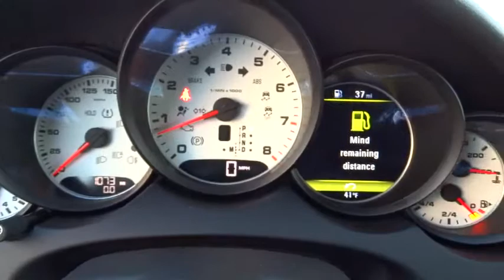2016 Porsche Cayenne San Francisco, Bay Area, Peninsula, East Bay, South Bay, CA 2501A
2016 Porsche Cayenne

Certified Pre-Owned 2016 Porsche Cayenne complete with Roof Rails in Aluminum Finish, Porsche Crest on Headrests (front), Instruments dials in White, Telephone Module, Compass on Dashboard, and Originally Sold at Porsche Burlingame. Brushed Aluminum Interior Package, Driver Memory Package, Black w/Leather Seat Trim, Panoramic Roof System, Power Steering Plus, SiriusXM Satellite Radio, Sport Tailpipes, and Wheels: 21 Cayenne Sport Classic. 2016 Porsche Cayenne AWD.If you've been searching for the perfect 2016 Porsche Cayenne, well stop your search right here. This is the perfect SUV that is sure to fit your needs. Porsche Certified Pre-Owned means you not only get the reassurance of up to a 6yr/100,000 mile Warranty, but also a 100+point inspection/reconditioning, 24/7 roadside assistance, trip-interruption services, and a vehicle history report.